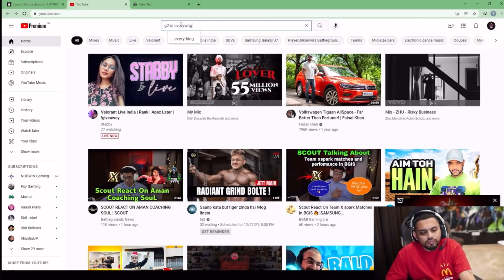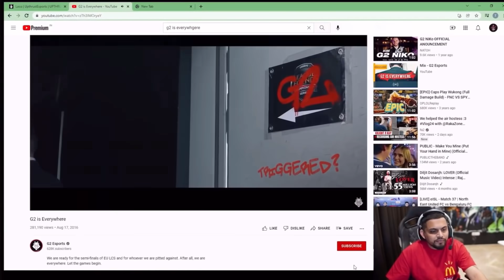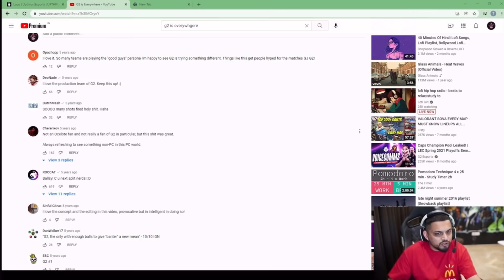SID REACTS on International Team Trashtalks *BADLY 🥵😵‍💫